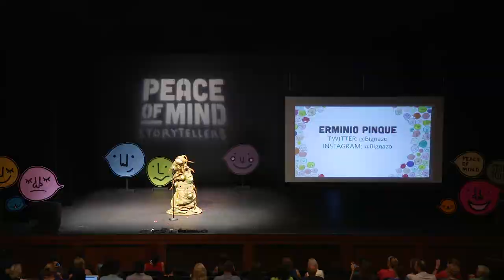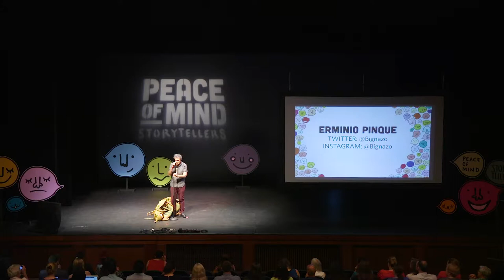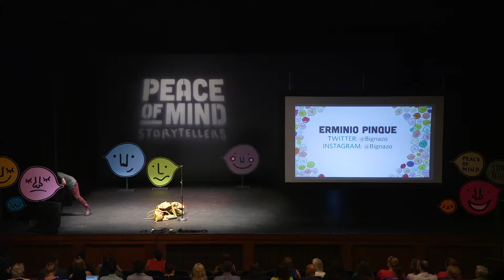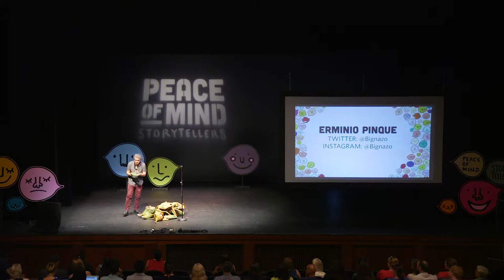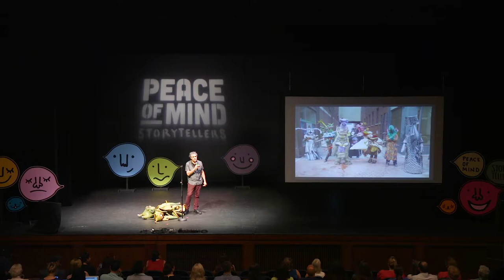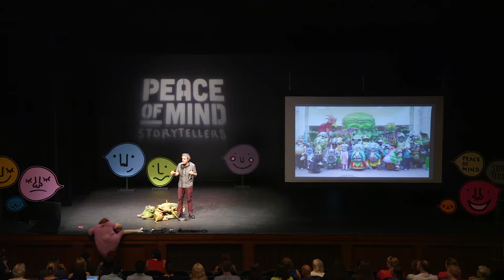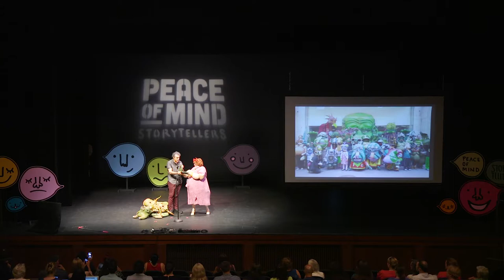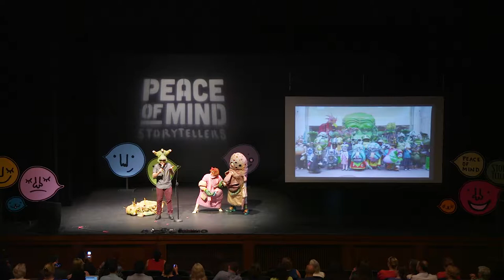2017 Peace of Mind Storytellers, Erminio Pinque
On May 18th, 2017 the Peace of Mind Storytellers event brought together leaders in the mental wellness space to share their stories and the work they are doing to help create peace of mind in the world. The event featured a full day of compelling storytellers, live performances, food, cocktail party, opportunities to meet the speakers, and a lively atmosphere. The day was hosted at Rhode Island College, with storytelling and breakout sessions in Sapinsley Hall.